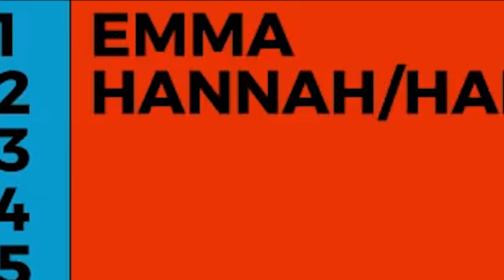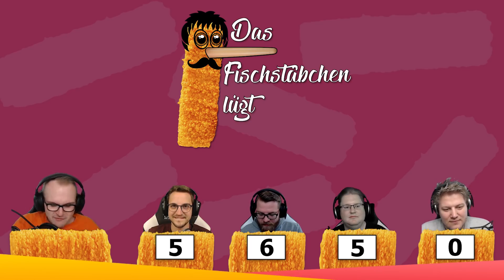Best of Mai 2019 🎮 Best of PietSmiet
Game of Zooms continues

00:13
06:20
07:22
09:54